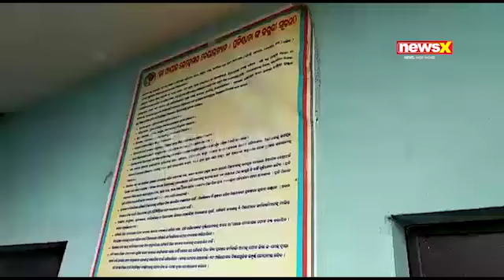ବେଲଟିକିରି ସେଲଟର୍ ହୋମ୍ ସିଲ୍ କଲା ପୋଲିସ ll NEWSXO.IN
ଢ଼େଙ୍କାନାଳ ଜିଲ୍ଲାର ବେଲଟିକିରିଆ ଠାରେ ଥିବା ବେଆଇନ ସେଲଟର୍ ହୋମ୍କୁ ସିଲ୍ କରାଯାଇଛି ।